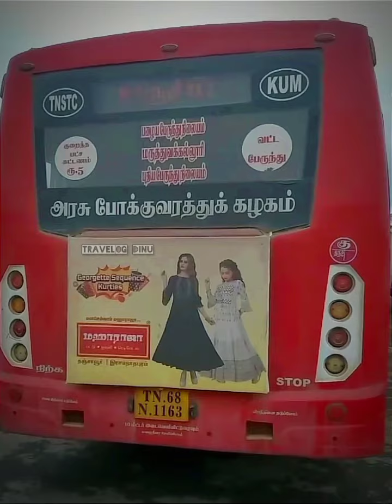திருச்சி நகரப் பேருந்துகள் (பாகம் 5)